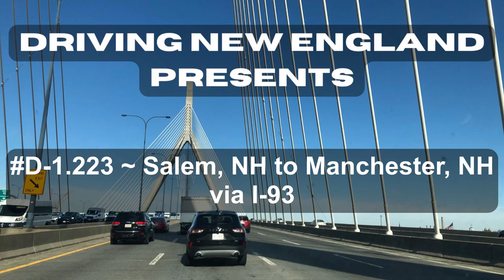D-1.223 ~ Salem, NH to Manchester, NH via I-93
Driving from Salem, NH to Manchester, NH via I-93.